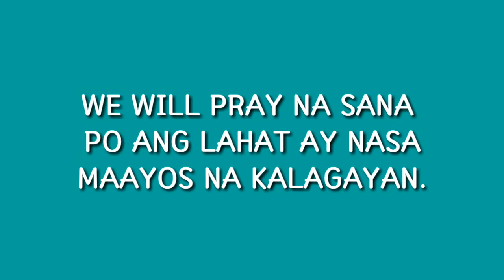BAGYO ( SIGNAL NO.4 )